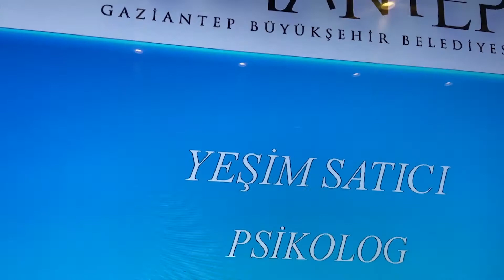İNTERNET BAĞIMLILIĞI İLE MÜCADELE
GAZİANTEP BÜYÜKŞEHİR BELEDİYESİ PERSONEL EĞİTİM-SEMİNER -İNTERNET BAĞIMLILIĞI İLE MÜCADELE